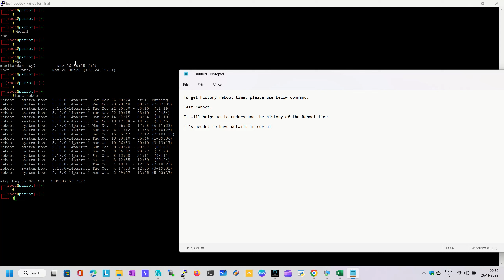How to Check System Reboot History In Linux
Hello Guys,
From this video channel, you'll get lot of technical information and concept.

Whoever wish to adopt their self in the cybersecurity platform, then this is a right channel and from this channel you'll get those ideas and knowledge.

### Linux Reboot History
### Linux Reboot
### History Log
### Linux